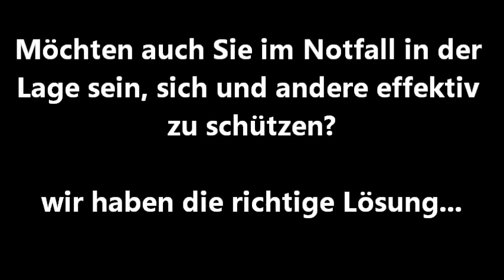selfdefense Training by berserker Fight Team